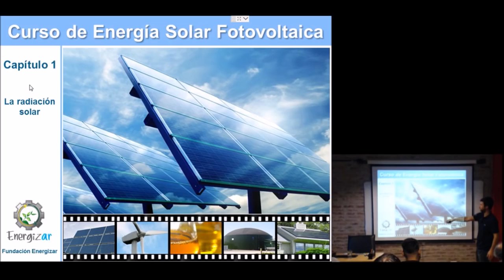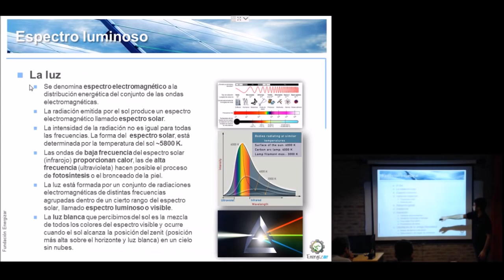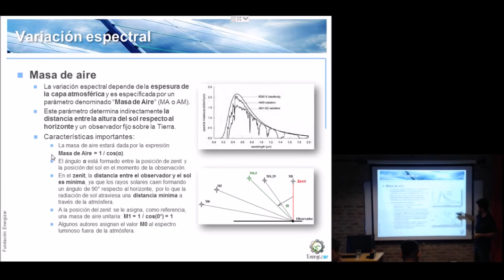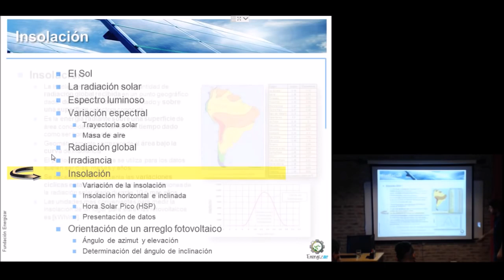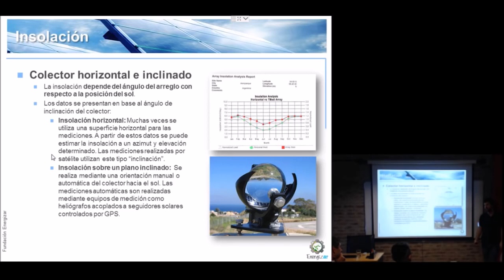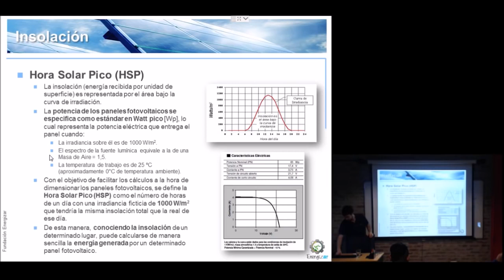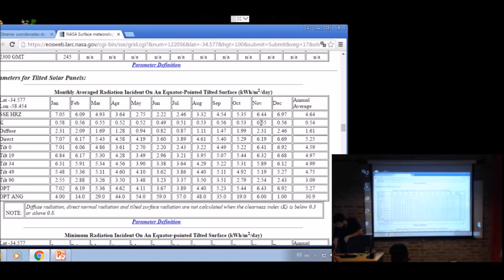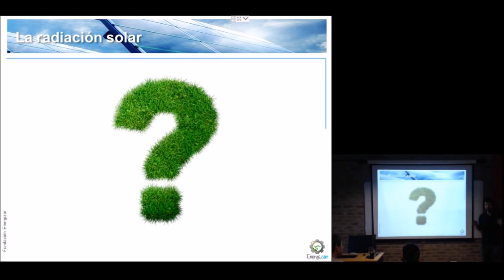Capítulo 1 de 10 La Radiación Solar*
Curso de Energía Solar Fotovoltaica.